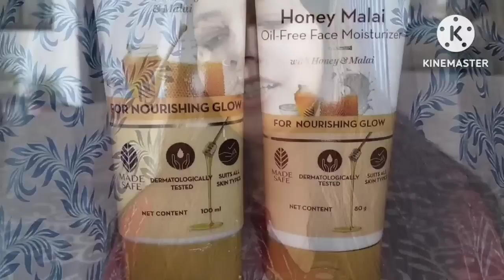🌺 Damad Ji Ghar 🏡 Aaye लो कर ली सारी तैयारियां 💐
🌺 Damad Ji Ghar 🏡 Aaye लो कर ली सारी तैयारियां 💐indianvlog